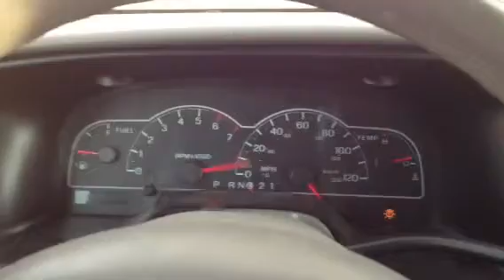We Are Family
Gettin' jiggy with it, on our way back from Boise.